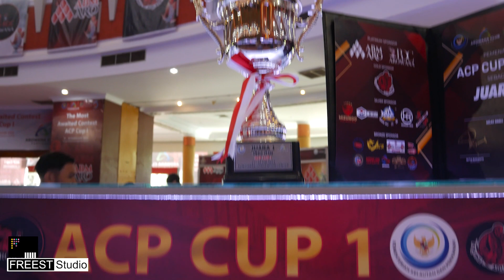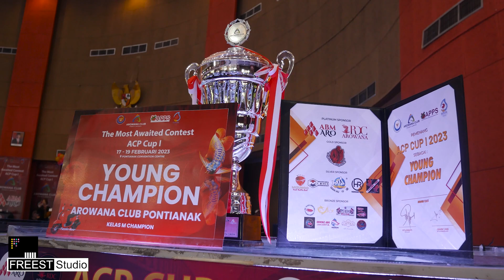Lihat Arwana Juara ACP Cup 1 di Pontianak Convention Center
Kontes arwana ACP Cup 1 yang diselenggarakan pada 17-19 Februari 2023 di Pontianak Convention Center oleh Arwana Club Pontianak